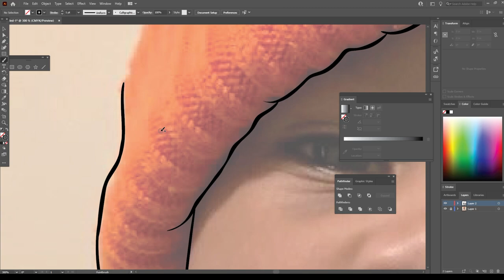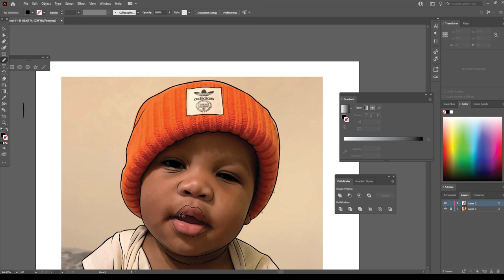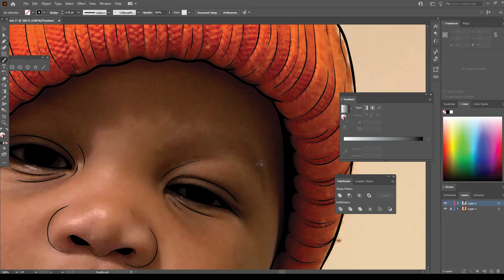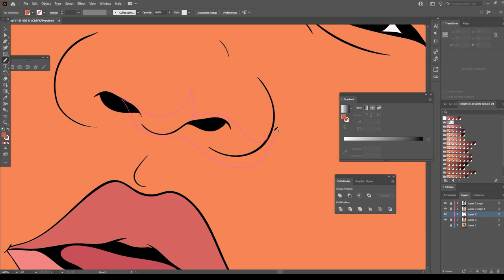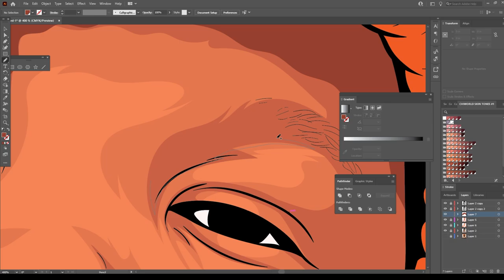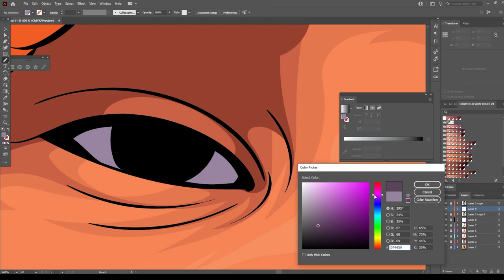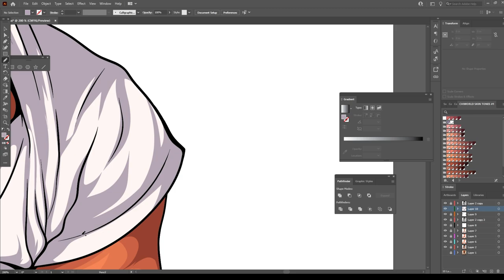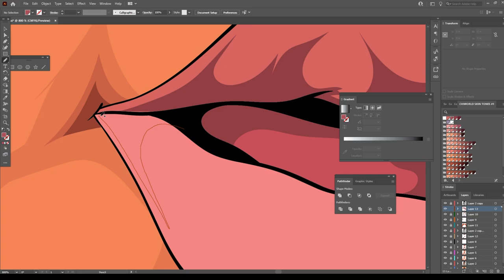HOW TO CARTOON TUTORIAL ADOBE ILLUSTRATOR 5#